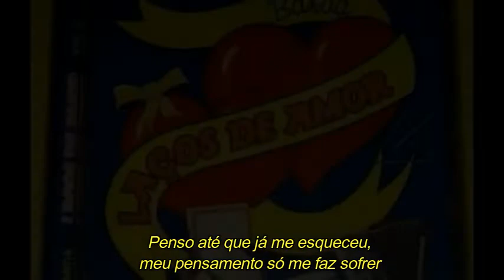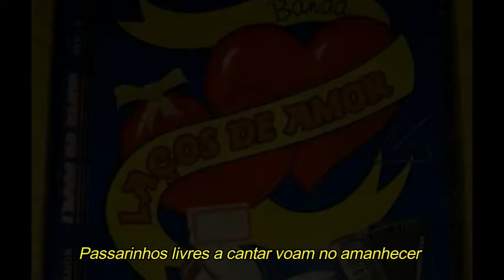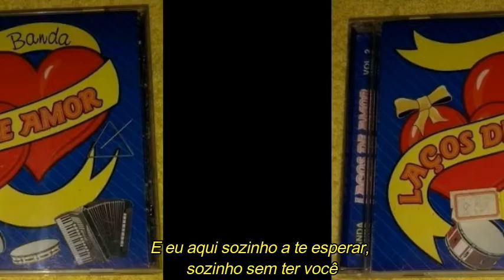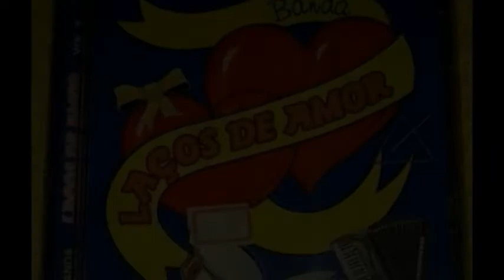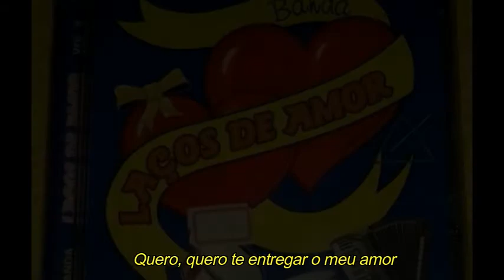LAÇOS DE AMOR - Eu não quero te perder (com letra)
Laços de Amor Eu não quero te perder

Música presente no segundo trabalho da banda paraibana lançado em 1999, versão composta por André Henrique, interpretada pelo próprio André e a saudosa Eliza Clívia.